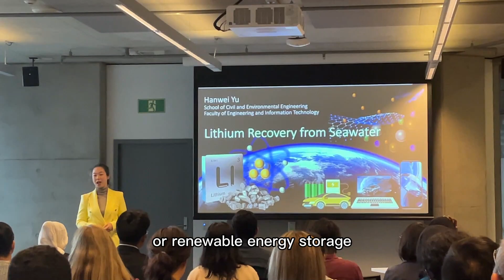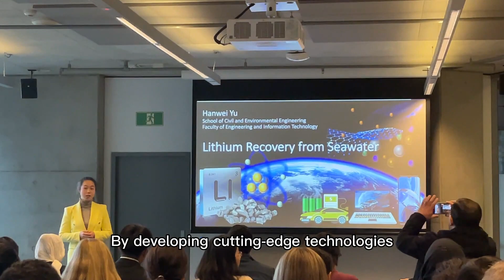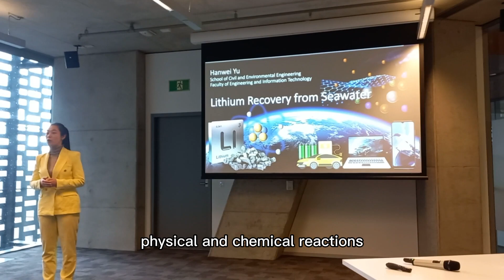3 minutes Thesis (3MT) - Lithium resource recovery from seawater by Ms Hanwei Yu